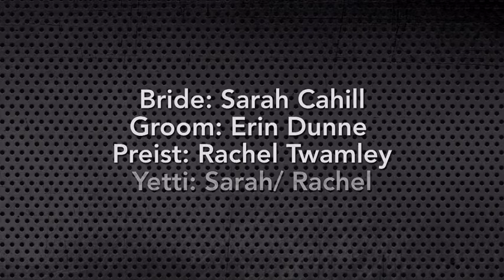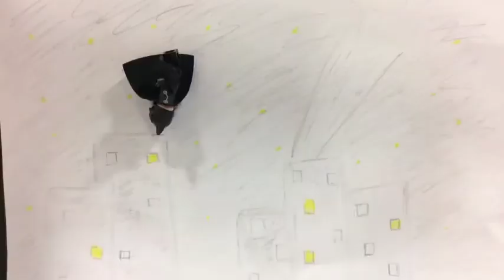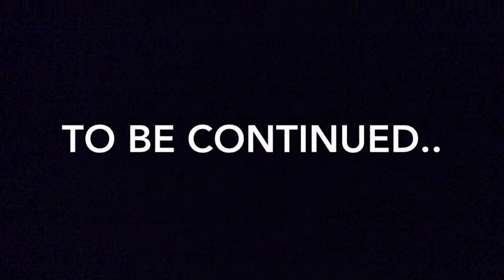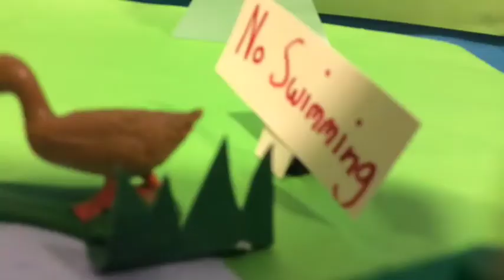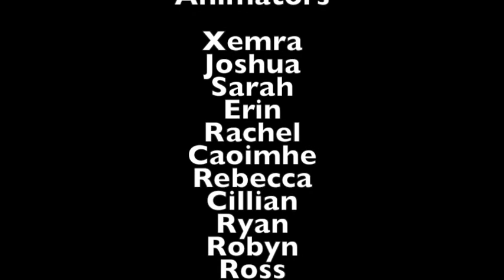Brick Flicks @ Platform 4 Leixlip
All the stop motion movies made during the 5 day workshop in Platform 4 Leixlip.